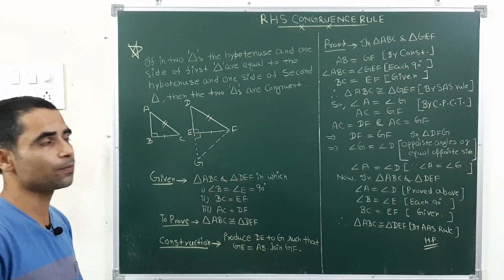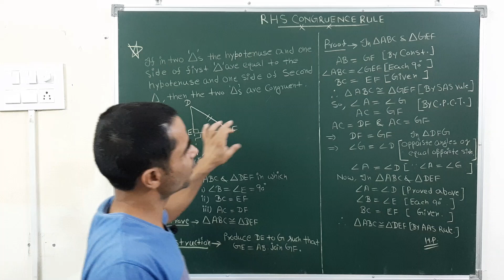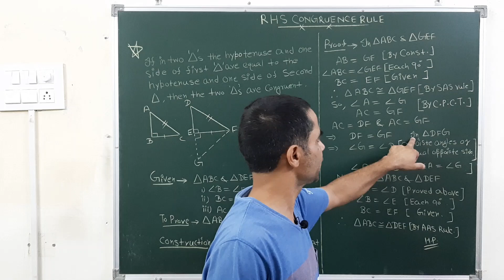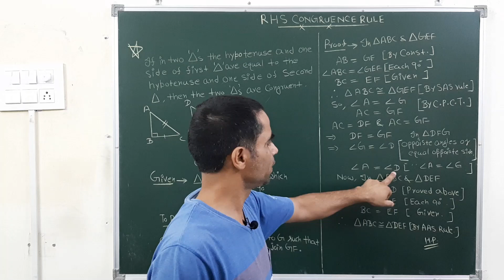Geometry: RHS Congruence Rule of Triangle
In this video lecture we will discuss about RHS Congruence Rule of Triangle.